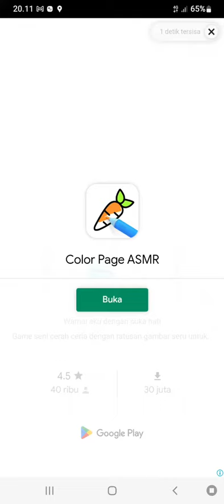Talking Hank Start the Tough Day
Welcome to Gamiinod!

My Talking Hank is a gameplay android games

Hank is a puppy whom Tom's friend.
He can do daily activity like human.
Eat, sleep, pee, take picture, capture something, play game, do some funs.

Thanks
Talking Tom
Talking Angela
Talking Hank
Talking Hank Gameplay
Talking Juan
Talking Juan Gameplay
Talking Juan Death
My Talking Hank
My Talking Hank Gameplay
My Talking Hank ios
Game
Android Game
Android
Gameplay
Tom
Tom Talking
Tom Hank
Hank Talking Tom
How to Hack My Talking Hank No Root
Talking Hank MOD APK
Talking Hank 2
Talking Hank Level 30
Talking Hank Level 100
My Talking Hank MOD APK
My Talking Hank MOD APK No Password
My Talking Hank MOD APK Level Terakhir
Outfit7
How Long Gameplay
Atomic Heart Gameplay
Sons of the Forest Gameplay
4K Gameplay
Hogwarts Legacy Gameplay
Talking Hank Poop
Talking Hank
Pee
Peeing
Poop
Pooping
Hank
My Hank Funny Video
First Time Playing My Hank
My Talking Hank Very Funny Playing
ASMR candy & Meat Challange Mukbang & Pespi Drink Eating with Tom, Angela and Hank
ASMR Chicken Legs & Lollipo & Chicken Wings & Crush Orange Mukbang Eating
Sakura
Ayah Susanti
Truk Oleng
Ultraman
Barongsai
Kereta Api
Ondel-ondel
Barongan
Ejen Ali
Talking Hank Poop
Boboiboy
Sakura School Simulator
Dinosaurus
Farel Prayoga
Kuda Poni
Kucing Lucu
Mixue
Leika
Ogoh-ogoh
Sakura Simulator
Bebek
Badut
Sapi
Es Krim
Little Pony
Unicorn
Kuda Unicorn
Sakura Miko
Sakura Review
Drama Sakura School Simulator
DJ Ayah Susanti
Lagu Ayah Susanti
Aiya Susanti Perempuan Banyak Muda
Ultraman Zero
Ultraman Decker
Shin Ultraman
Barongsai 2023
Ayah Susanti Karaoke
Ayah Susanti Upin Ipin
Kucing
Adit Sopo Jarwo
Adit Sapo Jarwo
Hantu Seram
Jaranan
Kuda
Pocong Seram
Sapi
Yuta dan Mio
Talking Hank is Actually Nice
Talking Tom Hero Dash Funny Moment Fails All Character & All Heroes Enjoy
Проверял игру Том любит Анджелу там нету маньяка
играем в удалённые игры outfit7 часть вторая (+ 3 бонуса)